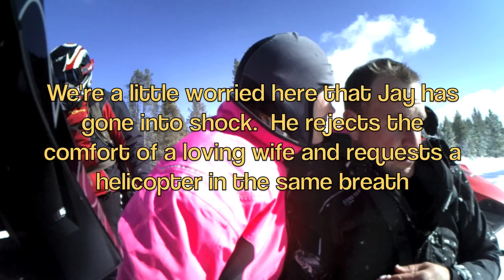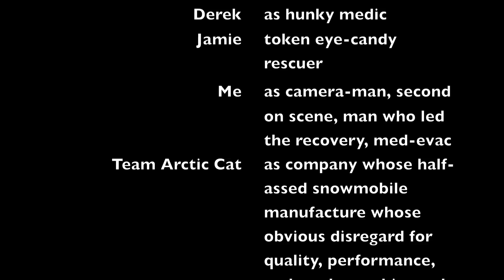Jay feels the pain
Jay gets tangled in the tunnel of his snowmobile when the throttle sticks and sends him rocketing into some trees.  X-Rays are at the end.